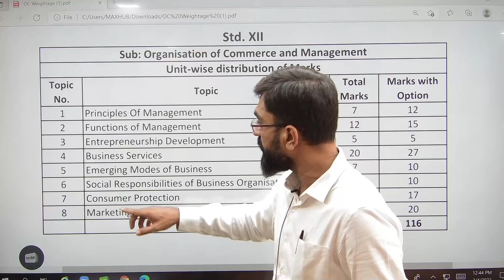अब हर Commerce का Student करेगा TOP SCORE |OCM FULL REVISION SERIES |PUNCH का बादशाह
अब हर  Commerce का  Student  करेगा TOP SCORE | PUNCH का बादशाह | |BOARD EXAM 2022